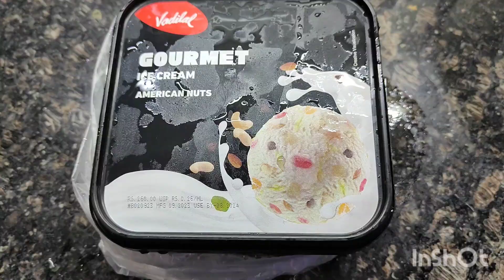Khana pasand aaya ya nahi kisiko ||Sabke reaction||Sabne khela yahan pe ||Concious kyu ho rahe h sab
Do watch my previous videos to know bit about me.

Thanks
Sharmilee Patnaik